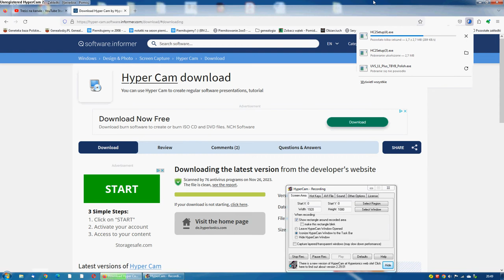How to download Unregistered Hypercam 3